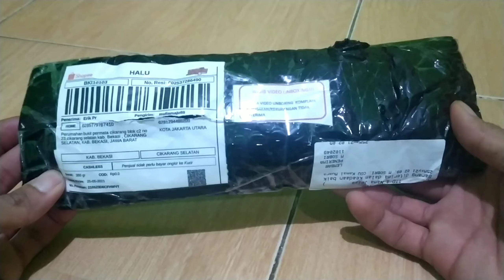GUNTING KAPUSI | GUNTING PRUNING TERBAIK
Asalamualaikum,, selamat pagi.. Salam PengAngguran, kali ini saya mau ngasih tau sama teman teman gunting PRUNING paling rekomendasi ya,,, ini gunting sangat bagus buat kalian yang hobi berkebun.. Tonton terus jangan lupa subscribe ya..